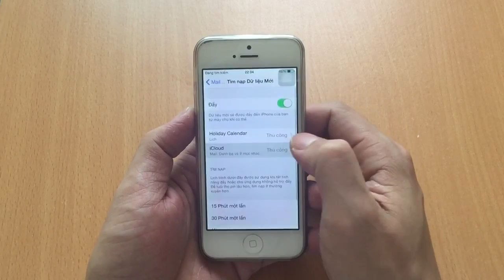HD cài đặt sử dụng 3G tiết kiệm & hiệu quả trên iPhone P2